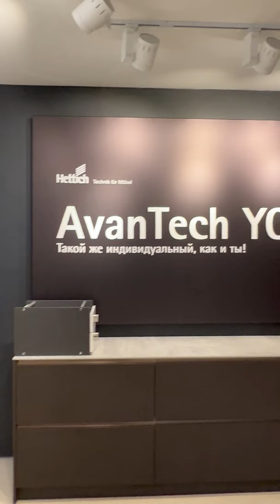Фурнитура для кухни на заказ в Минске